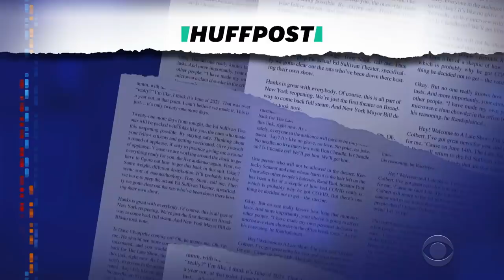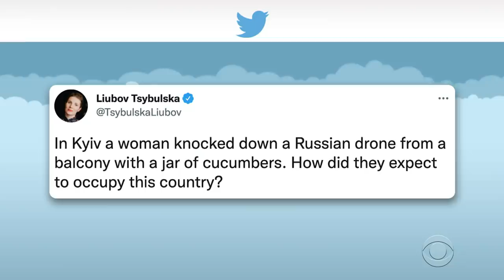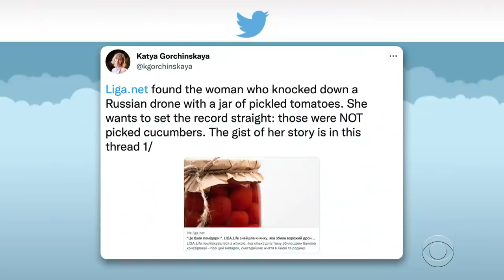Ukraine's Women Fight Back Against Russian Invaders | Zelensky Inspires The World With His Bravery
Volodymyr Zelensky courageously revealed his location in a speech intended to rally the world to Ukraine's aid, while the women in Ukraine are demonstrating their bravery by taking up arms, and, in one case, taking out a Russian drone with a jar of pickles.